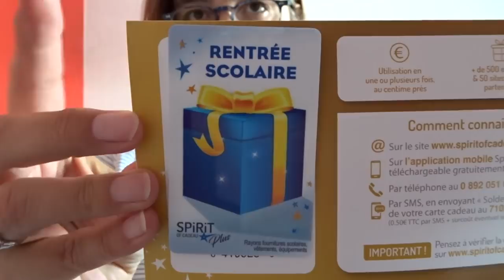VLOG#455 - Tu saurais quoi dire à la caméra ?!!!